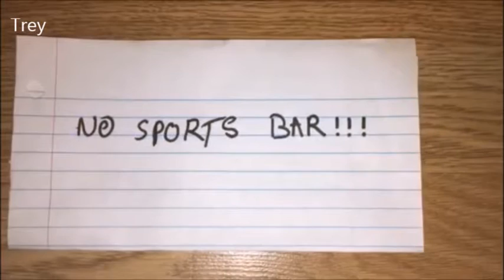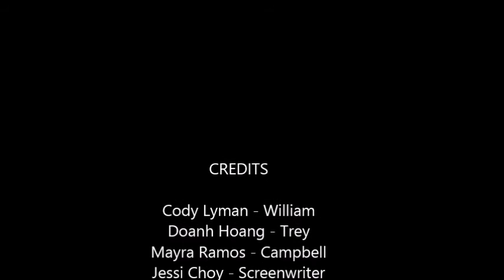Group 3 Video